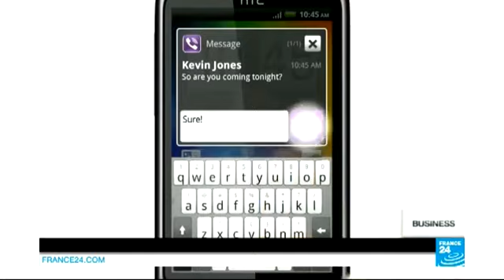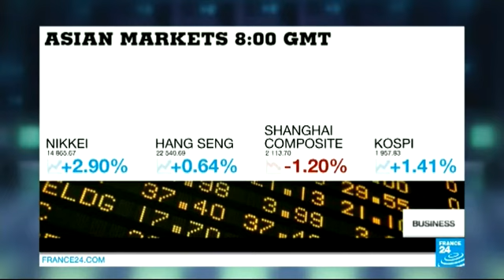02.21.2014 BUSINESS DAILY NEWS - NewsOfWorld -